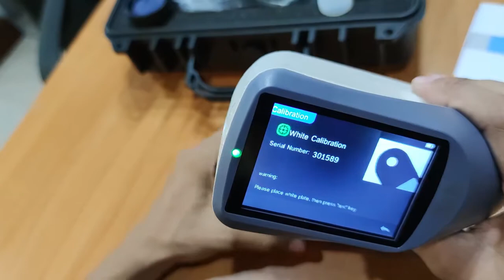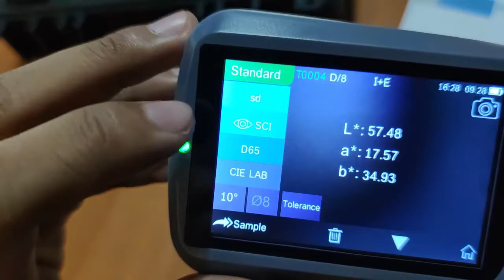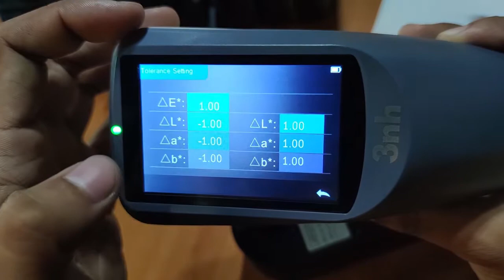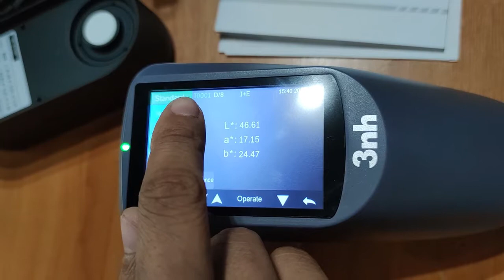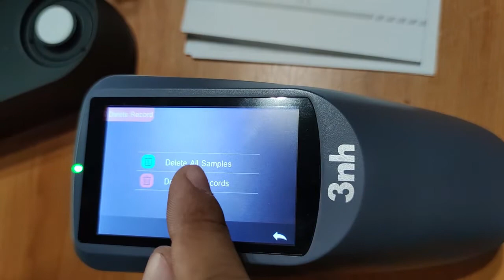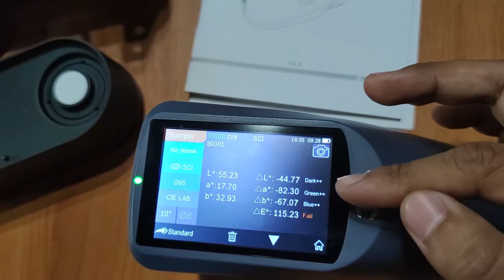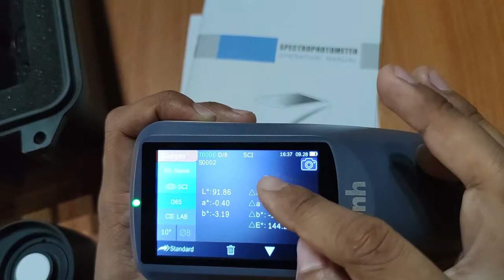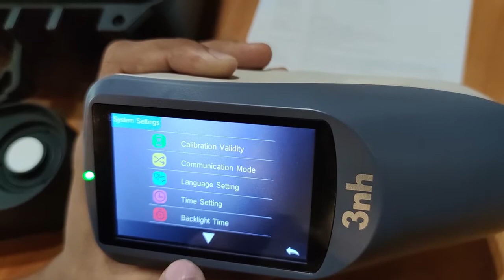เครื่องวัดเฉดสี Spectrophotometer VS 3010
เครื่องวัดเฉดสี ITK-YS3010 ใช้งานที่กว้างขึ้นและด้วยข้อมูลการวัด SCI & SCE รูรับแสง 8 มม. 4 มม. หรือแบบกำหนดเองเป็นตัวเลือก ทำให้วัดตัวอย่างได้ง่ายด้วย UV และความแม่นยำสูงและซอฟต์แวร์พีซีแบบขยายฟังก์ชั่นทำให้เป็นหุ้นส่วนที่ดีสำหรับการจัดการสีและคุณภาพสี  ความแม่นยำที่ดีสอดคล้องกับ CIE เครื่องรุ่น ITK-YS3010 ยังได้รับมาตราฐาน No.15， GB / T 3978, GB 2893, GB / T 18833, ISO7724 / 1, ASTM E1164, DIN5033 Teil7,  มีเพียงรูรับแสงเดียว 8 มม. ทั้งโหมด SCI และ SCE ใช้กันอย่างแพร่หลายในแอพพลิเคชั่นมากมาย มีความแม่นยำสูง 0.06 จากแผ่นสอบเทียบสีขาวที่วัดได้ 30 ครั้งในช่วงเวลา 5 วินาทีหลังจากทำการปรับเทียบสีขาว